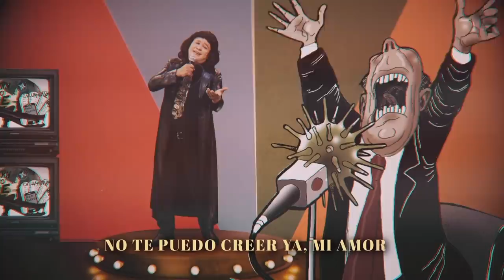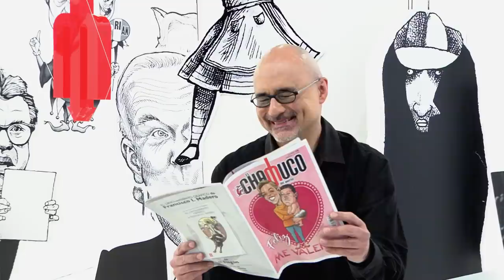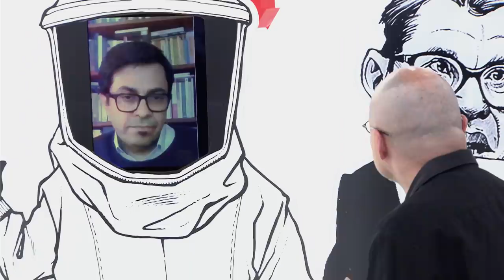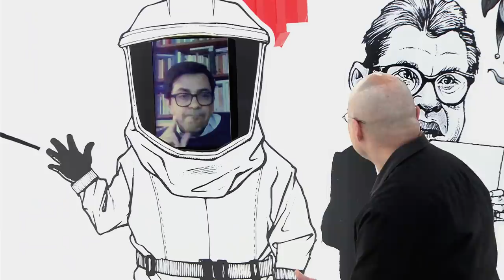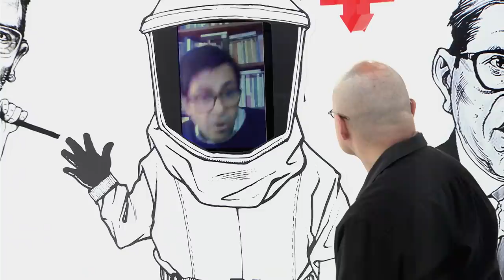CHAMUCO TV. Gerardo Pisarello